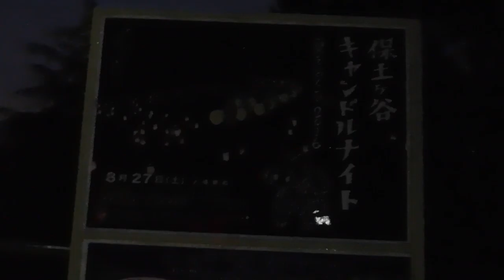DSCN7419保土ヶ谷キャンドルナイト20160827保土ヶ谷キャンドルナイト 1of2